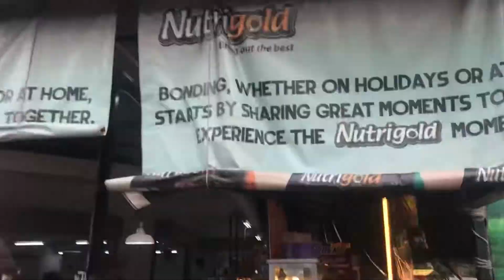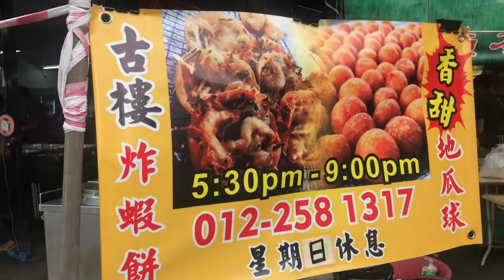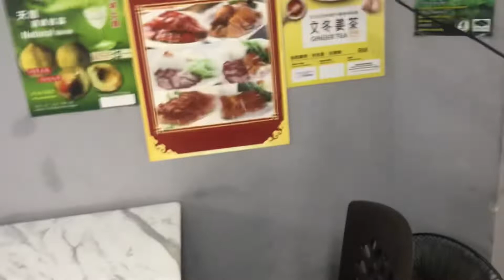How to Find to Best Curry Food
Come to Masih Kopitiam at Ong Yi How ,Butterworth , many varieties of mother’s cooking taste ,nyonya original taste at this place, call Mr Teoh for location
Best cooking Curry Fish head
Curry Prawn
Curry Petai